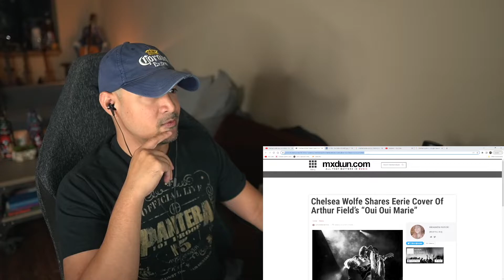Chelsea Wolfe - Oui Oui Marie (Reaction)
Hey All! I discovered this was a cover song from an artist from the first half of the 1900's that I am not familiar with, named Arthur Fields. Even though I have not heard the original, you can definitely tell she put her own style on this one, and it sounds beautiful. It also fit the film perfectly.